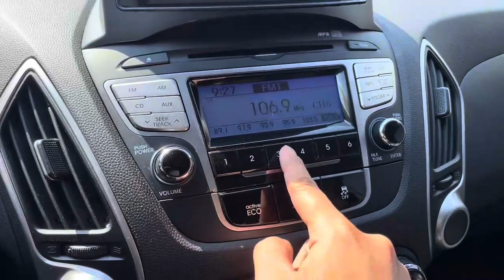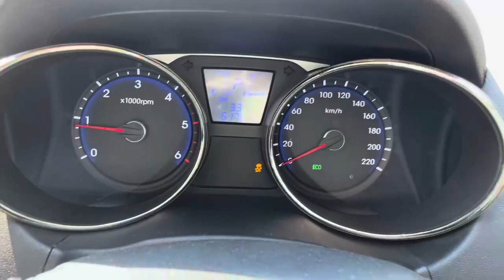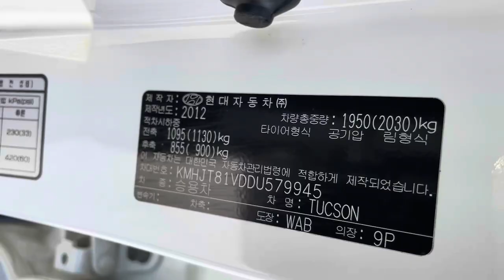2013 HYUNDAI TUCSON